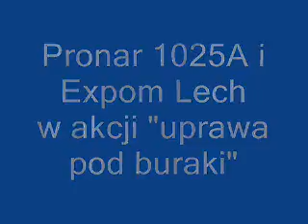Pronar 1025A i uprawa pod buraki